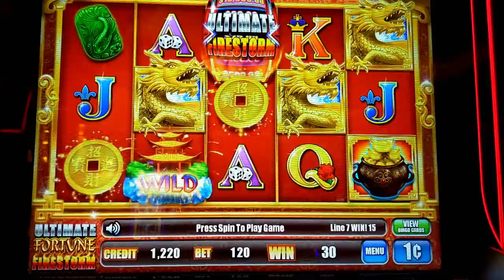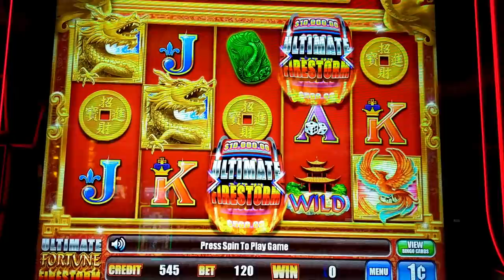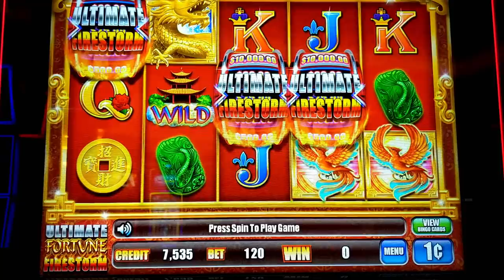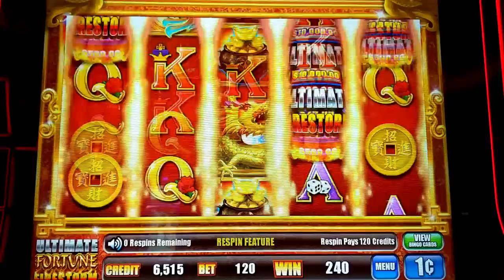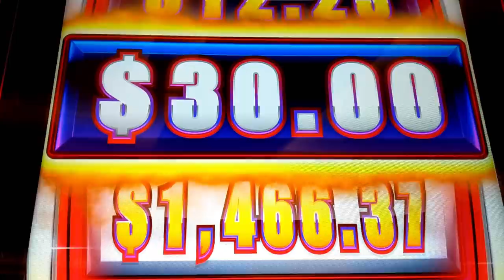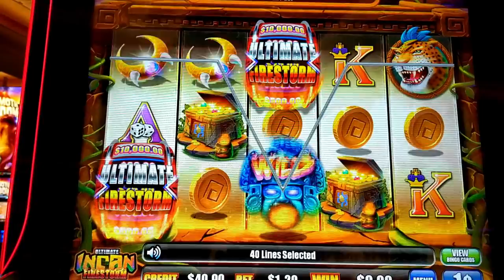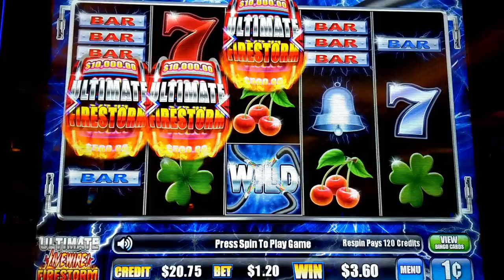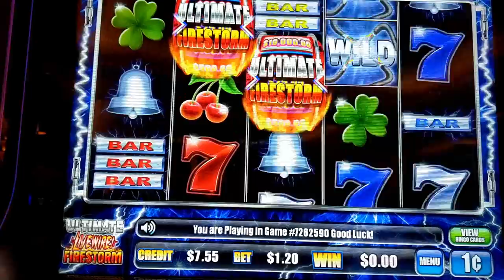I'm not sure about these new Ainsworth 🌟Ultimate firestorm🌟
I'm really on the fence with these new Ainsworth Ultimate firestorm games this time I tried both the Ultimate Fortune and the Ultimate Incan firestorms. I'm still yet to hit the free spins on these but I did hit the 5 symbol for a chance at a progressive, and won $30 again, What do you think of these games let me know in the comments, enjoy!!

SlowPokeSlots "slowpoke slots" "Redhawk casino" "Thunder valley casino" "Slot Machine wins" "big win" "free spins" bonuses "live play" Pokies pokie "SlowPoke Slots" "las vegas slots" ainsworth aristocrat konami "slot machine jackpot" "huge handpay" Slot Machine hits this week